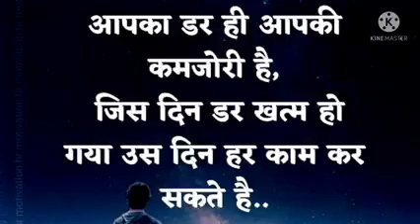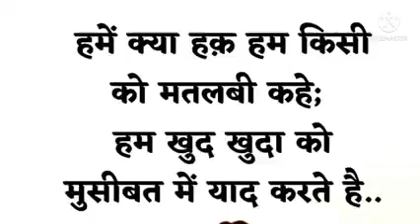January 26, 2022😊😊 Hme kya hk h 😁short video 😉 Us short video clip 😌😌